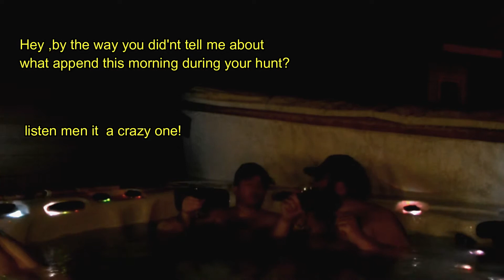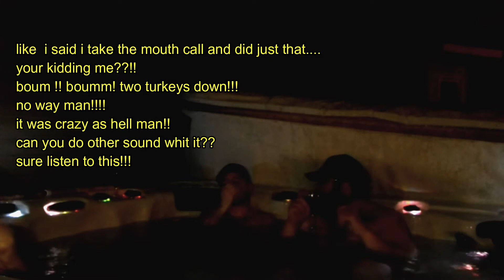vidéo humour J&R game calls whit english translation!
capsule Humour !